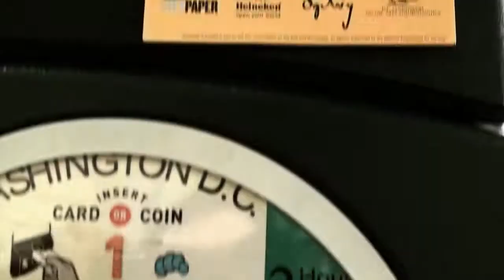Artomatic 2012 Teaser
Artomatic, the DC area's biggest creative arts event, returns to Crystal City in 2012.

1851 S. Bell Street, Arlington, VA
Opening night is 6:00pm, Friday, May 18!

Credits:
Camera, Editing: Stana Benesova Kimball
Color Correction: H. Paul Moon
Original Score: Roman Emphonic